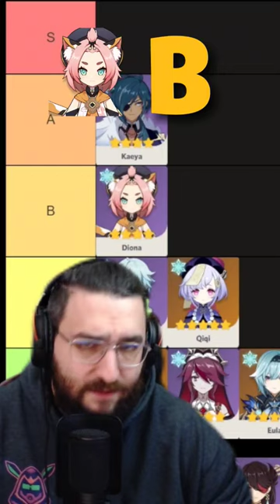TIER LIST CRYO - Genshin Impact